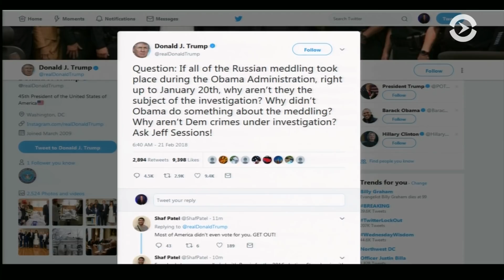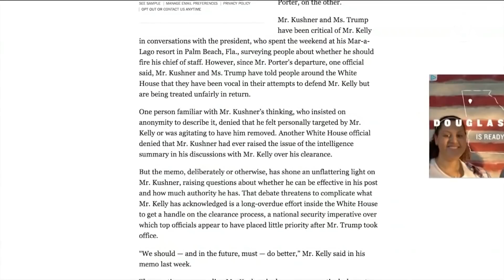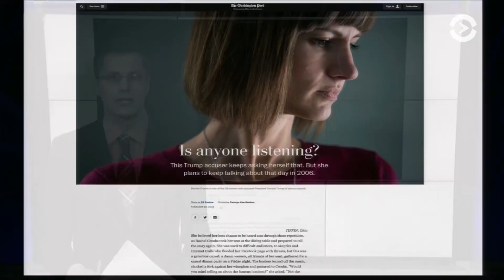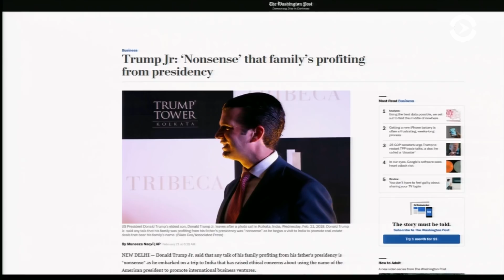Трамп призывает открыть расследование в отношении Обамы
Джареда Кушнера могут лишить секретного допуска // Трамп-младший продвигает интересы бизнеса отца в Индии